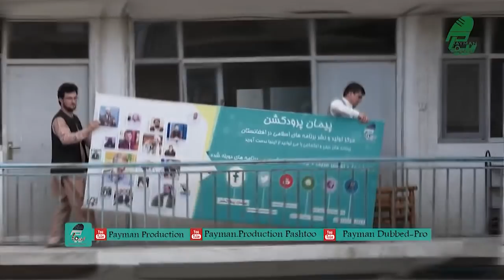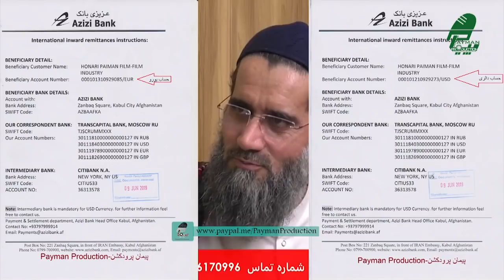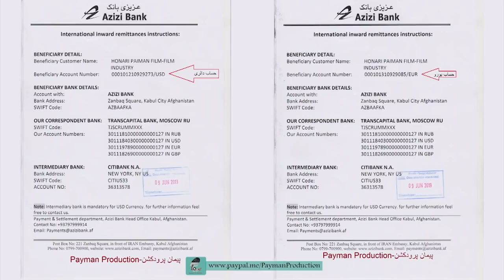008 - صحبت های استاد عبدالسلام عابد در جلسه اضطراری در رابطه به متوقف شدن مرکز دعوتی پیمان